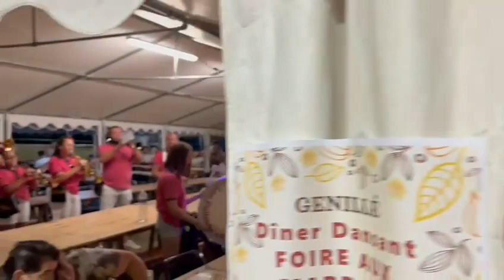Medley Alice Quand je vois tes yeux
Foire aux Entrecôtes   St-Hippolyte (36)